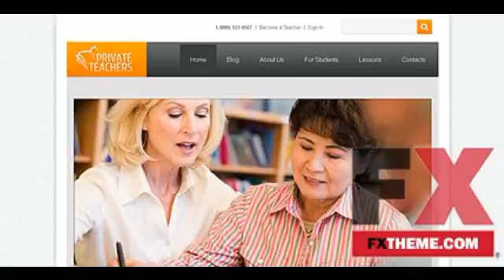Education Drupal Template by Step TMT by Duke Clinton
Categories : Drupal
Template Name: White Education Drupal Template by Step
Item number: 48236
Template Type: Drupal
Author: Step
Downloads: 0
Drupal Engine: 7.26
Drupal Compatibility: 7.x
Software Required: Adobe Photoshop CS+;Adobe Dreamweaver 8+ (or any php-editor);For uncompressing a template ZIP package: WinZip 9+ (Windows); Stuffit Expander 10+ (Mac);Drupal 7.x
Features: Admin Panel Templates that allow you to manage the content via the use of admin panel., Responsive
Animation: HTML Plus JS Some elements of these templates - such as header or menu buttons - are animated by the means of JS scripts., Static Static HTML templates that do not use any kind of animation or animated elements.
Functionality: Blog, Portfolio Templates that have a page with a specifically constructed layout that enables to showcase the artist's, photographer's or designer's portfolio items., Forum